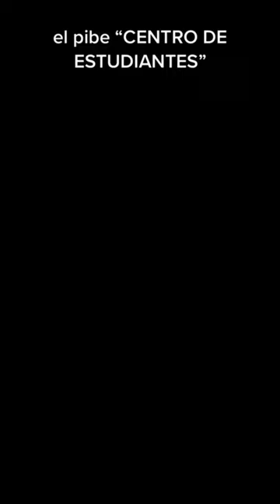Lo mejor de ALEX PELAO -- compilación tik tok -- Otaku -- parte 1